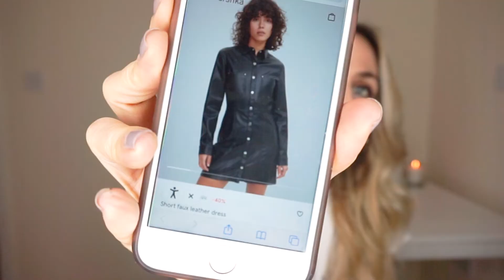HAUL DE BERSHKA | 🛍️ Compras otoño invierno 2020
Hello darlings! Os enseño un try-on haul de Bershka con todas mis últimas compras de la colección otoño invierno 2020. He hecho un pedido a la tienda online y ¡me ha llegado algo que no había pedido!

Bueno os lo enseño todo, me lo pruebo y vemos cómo queda la ropa con cada outfit. Aunque os aviso, ¡este no es mi estilo formalito de siempre! Hoy no hay blazers ni tacones, jeje. De hecho, en la nueva colección todo lo que tienen son cosas con muñequitos: las Supernenas, Hello Kitty, etc.

Estas compras las he hecho como digo en la página web de Bershka en noviembre de 2020. O sea que debería estar todo disponible durante la temporada de otoño invierno. ¡A no ser que se agoten!

Espero que os guste este vídeo. La próxima semana nos vemos por aquí con más outfits, más moda y más compras.

¡Muchos besitos!

💖Deliria Rose 🎀